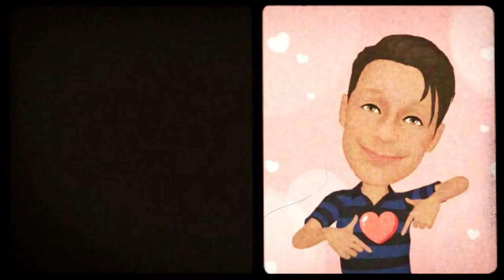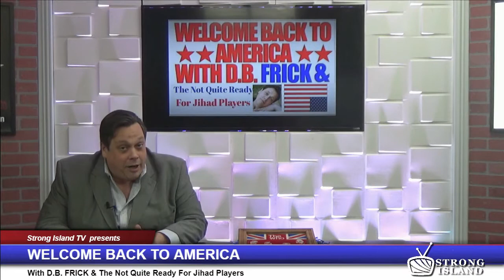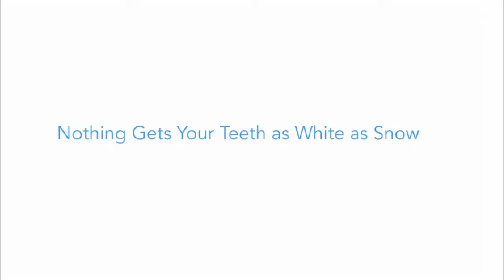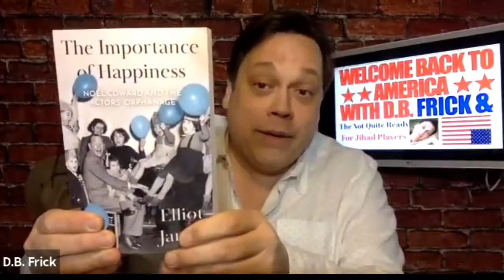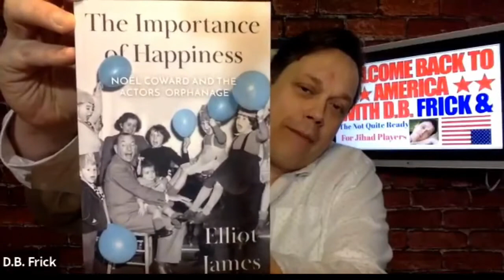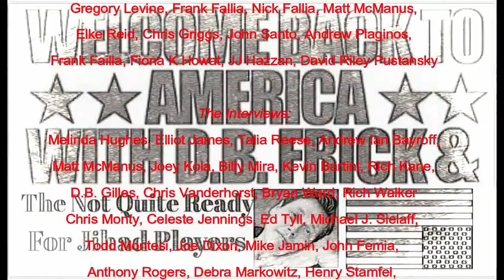Welcome Back To America - Season 3, Episode 5 "The One With England's Comedy"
Welcome Back To America with D.B. Frick & The Not Quite Ready For Jihad Players - Season 3, Episode 5 "The One With England's Comedy".

D.B. Frick & Queen Elizabeth II chat. Millie Micheals is on Hiatus. D.B. interviews two of England's finest Comedians Jordan Gray from The Voice UK 🇬🇧 and The new Comedy Central UK show "Transaction". We also have writer, comedian Elliot James who will chat English comedy and his Book "The Importance of Happiness: Noël Coward and the Actors' Orphanage".